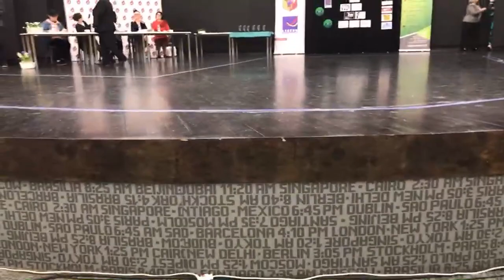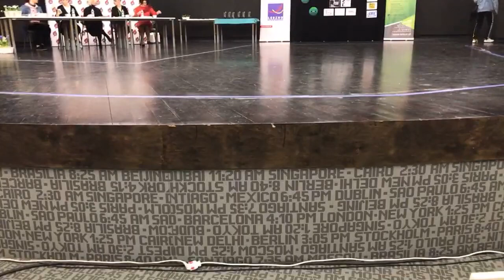II OGÓLNOPOLSKI KONKURS DLA MŁODYCH PROJEKTANTÓW „SZMARAGDOWY GUZIK” W LESZNIE 2019